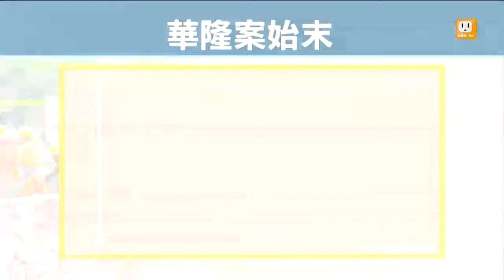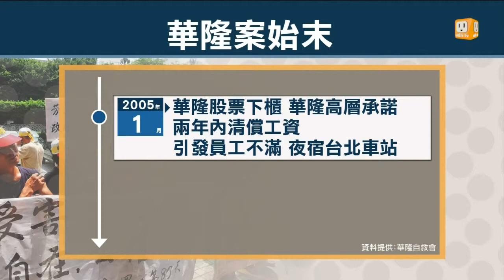【2014.09.28】要求代位求償 華隆自救會抗議 -udn tv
知名紡織集團華隆公司，員工工作了二三十年，沒想到公司關門時，竟然兩手一攤，說沒錢，所以不只退休金，連資遣費都沒有發給員工。勞工生計無法維持，只好上街抗議。9月23號來到勞動部，希望政府協助他們代位求償。自救會強調，政府如果再不出面處理，他們一定抗爭到底，絕不妥協！完整內容 , FB , Twitter , G+